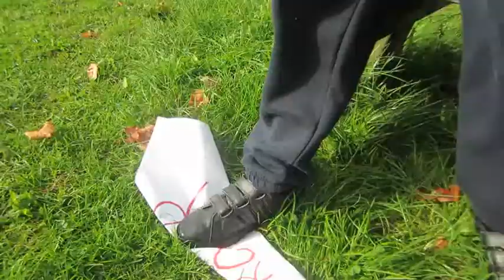The Unusual Champion